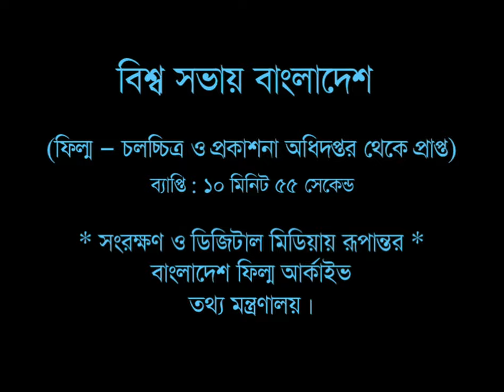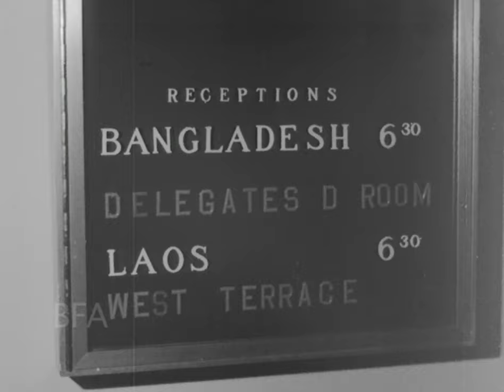বিশ্বসভায় বাংলাদেশ, প্রামাণ্যচিত্র [ Bangladesh on International Stage, Documentary ]